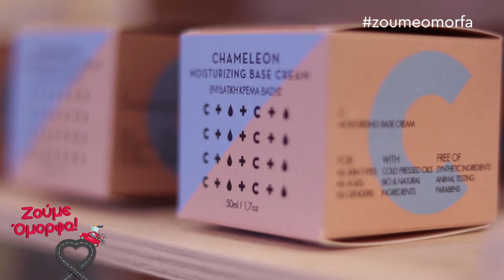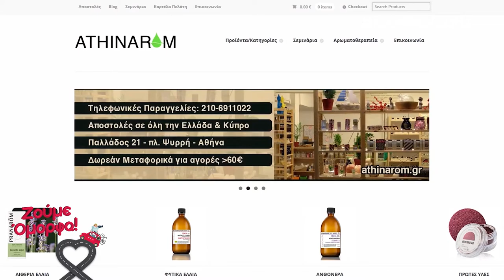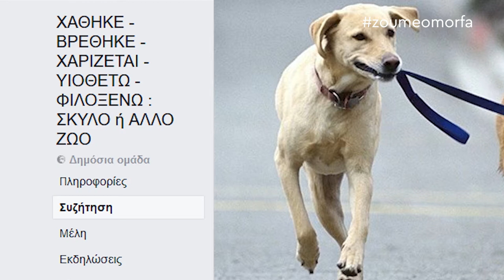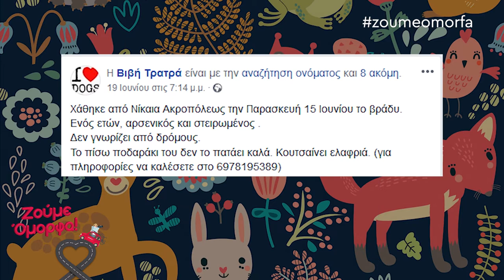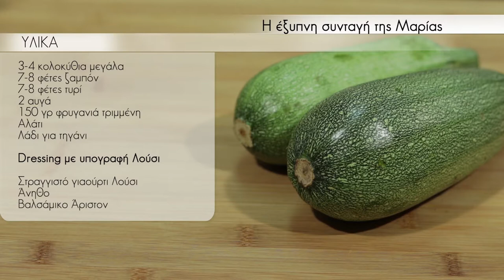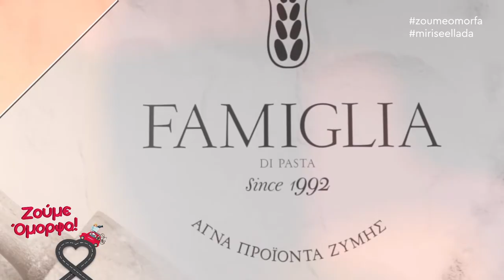Ζούμε Όμορφα στον Άλιμο (Μέρος 2ο)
Η Μαρία μας ταξιδεύει στα πιο όμορφα μέρη!
Και αυτή την εβδομάδα βρέθηκε στον Άλιμο για να μας χαρίσει τις πιο θετικές στιγμές!
Φανταστικές παραλίες με την καλύτερη διάθεση και αγάπη για όλους μας!
Σκοπός της; Να Ζούμε Όμορφα!
Ακολουθήστε κάθε μέρα τον δρόμο της καρδιάς μας!

Η Athinarom εγγυάται την ποιότητα των αιθερίων ελαίων, φυτικών ελαίων και όλων των υλικών για καλλυντικά που προτείνει με την πιστοποίηση του διεθνούς οργανισμού ελέγχου και πιστοποίησης Ecocert!

ATHINAROM natural beauty & care
Παλλάδος 21, πλ. Ψυρρή, Αθήνα
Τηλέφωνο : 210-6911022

Έλλειψη ύπνου; Κοιμήσου ύπνο χιλιάδων καρατίων με τη Κλινοστρωμ!
Κλινοστρώμ ΚΑΤΣΑΜΠΑ Α.Ε
Εθνικής Αντιστάσεως 10Α, ΤΚ 174 56, Άλιμος
Τηλ. Επικοινωνίας: 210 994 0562 – 63 – 64

Όλοι μαζί μπορούμε να τα καταφέρουμε!
Θέλουμε να δώσουμε την αγάπη μας και την φροντίδα μας σε όλους τους τετράποδους φίλους μας!
Η φιλοζωϊκή ομάδα '' ΧΑΘΗΚΕ - ΒΡΕΘΗΚΕ - ΧΑΡΙΖΕΤΑΙ - ΥΙΟΘΕΤΩ - ΦΙΛΟΞΕΝΩ : ΣΚΥΛΟ ή ΑΛΛΟ ΖΩO '', δραστηριοποιήται ενεργά και με μεγάλη επιτυχία στο Facebook και κοντέυει τα 100.000 μέλη! Κάντε και εσείς like στη σελίδα και βοηθήστε τα μικρά μας ζωάκια είτε να βρουν μια ζεστή αγκαλιά είτε να γυρίσουν στο σπίτι τους, εφόσον έχουν χαθεί!

Ο μεγαλύτερος χορηγός της εκπομπής μας και αυτή την εβδομάδα δίπλα μας, με μονάδικούς διαγωνισμούς και την καλύτερη εξυπηρέτηση! Sianis Service και πας παντού!
SIANIS SERVICE
Τσαλαβούτα 13, Περιστέρι 12131
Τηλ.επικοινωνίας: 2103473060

Η Μαρία μας βρέθηκε σε μία συζήτηση με την Ψυχολόγο, κ. Μαρία Κωνσταντοπούλου για τα αυτοάνοσα νοσήματα!
Δείτε την εκπομπή και ενημερωθείτε για την σημασία αλλά και την αντιμετώπιση τους από τους ειδικούς!

Να μην ξεχνάμε Το CASH & CARRY μας προτείνει ...

Την έξυπνη συνταγή της Μαρίας!

Μύρισε Ελλάδα με τον Στέλιο Βασιλακόπουλο!!!